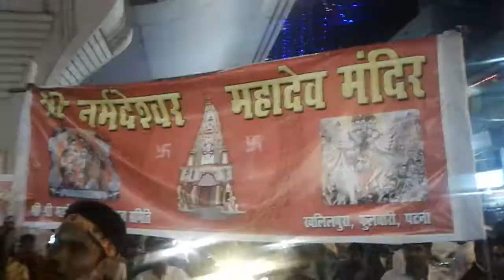Mahashivratri Mahotsav Khajpura Patna(40)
Mahashivratri Mahotsav Khajpura Patna